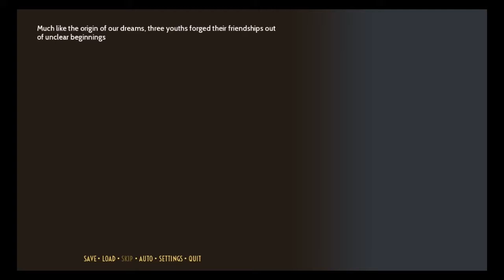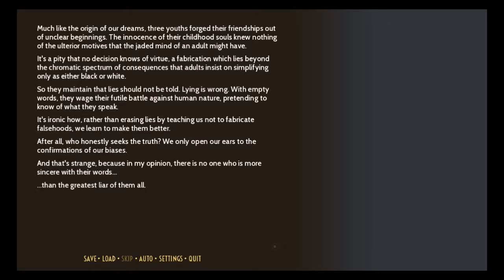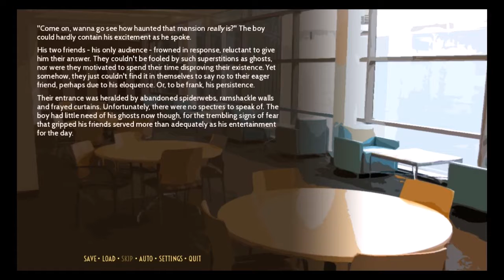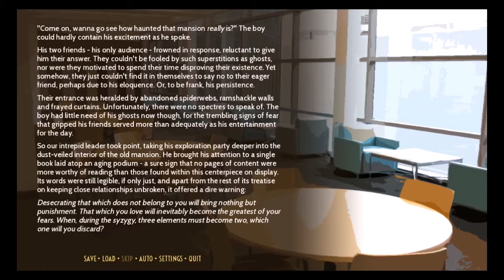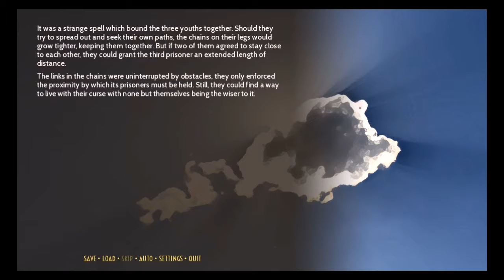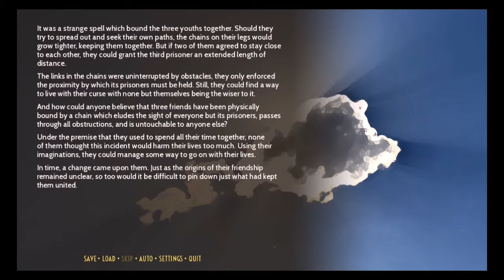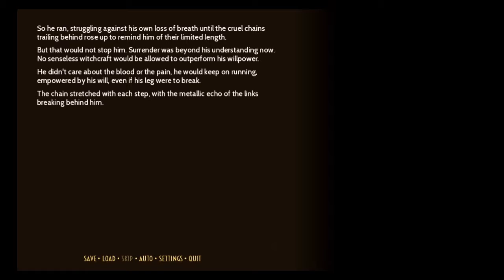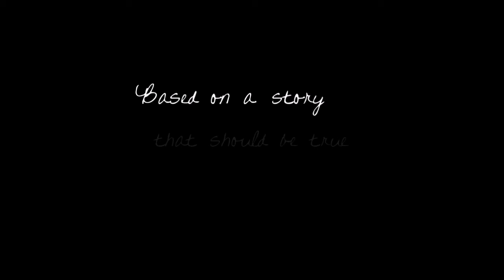Gameroid Eps. 4: One Thousand Lies pt. 1: Really Long Prologue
Konnichiwa America. ACE here. Found this other visual novel on steam. So I'm playing tis one, ya. Let me tell you. It has a really long intro. So have fun kids. And Remember. We Love You World.